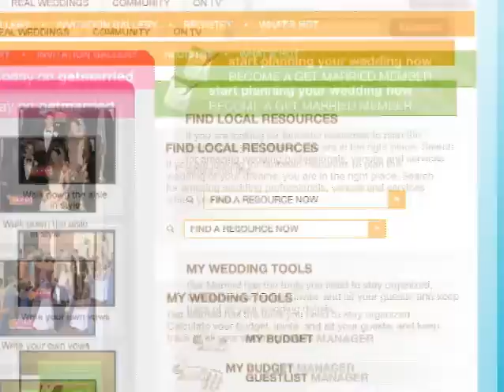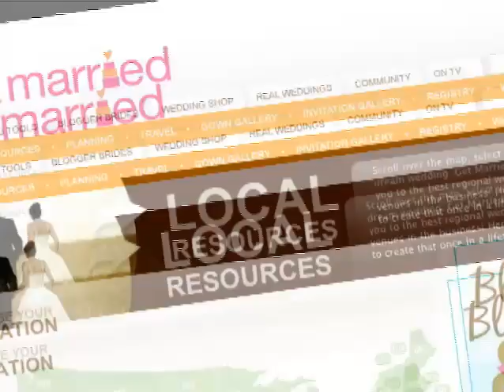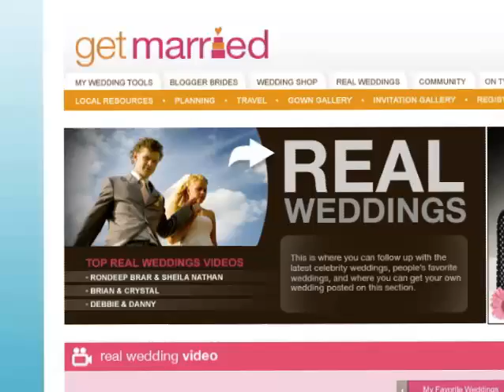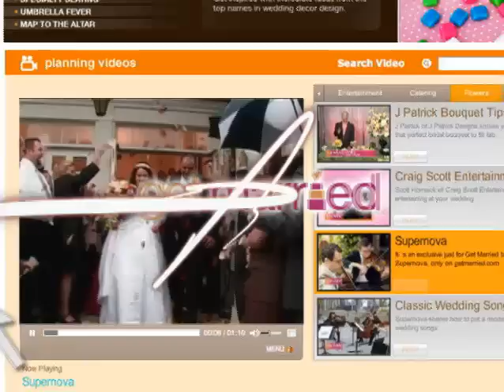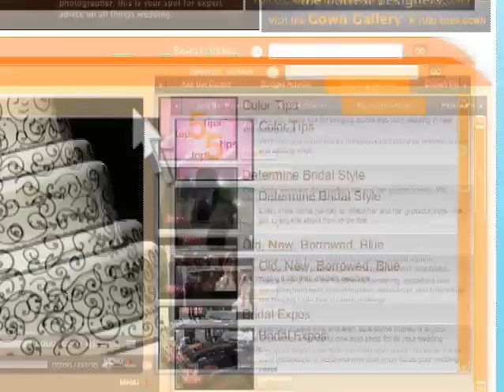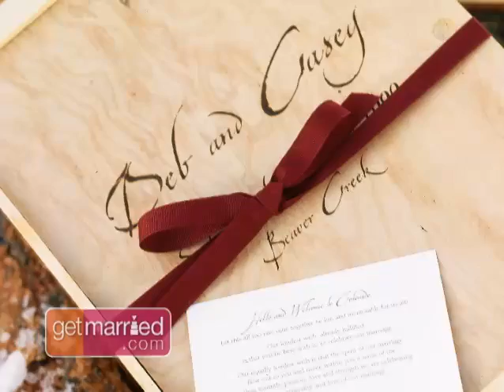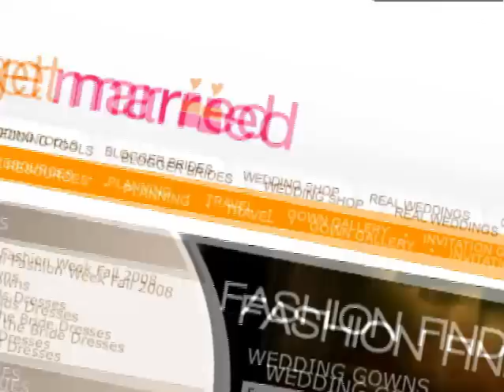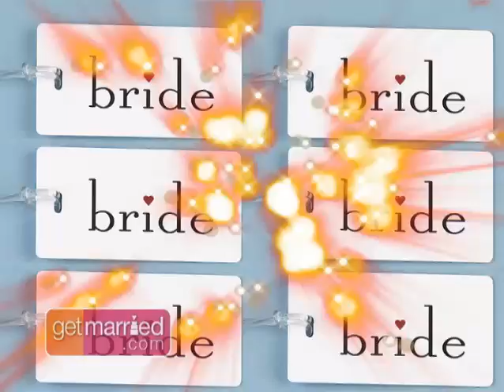Get Married TV - How to Get Your Grooom Involved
Get great tips on choosing the right bridal bouquet and get the scoop on the exquisite florals Ellen DeGeneres and Portia de Rossi chose for their wedding.  Weve got advice on how to get your groom involved in planning, and a look at gorgeous Bara Luxe gowns for full figured brides.